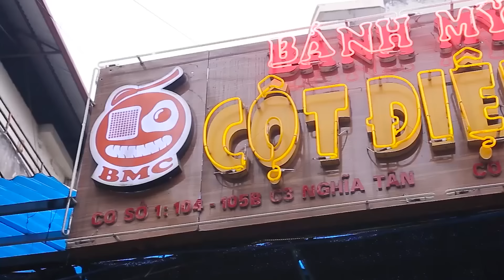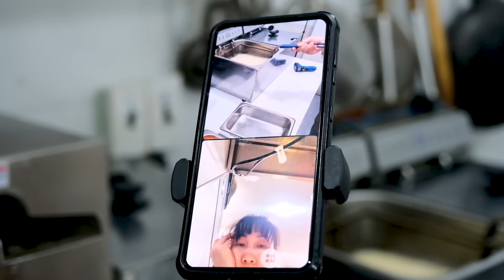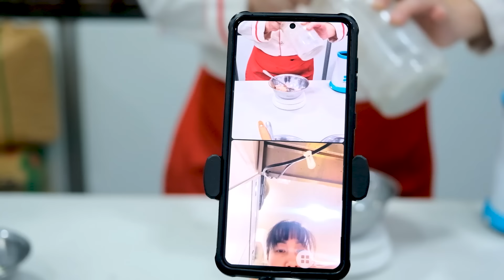Kinh doanh Bánh Mì Chảo tại Hàn Quốc - Bí quyết Thầy Y - Netspace môi trường nấu ăn Netspace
Bánh mì Chảo- Một món ăn được cải biên rất sáng tạo từ món Beefsteak của Phương tây - Đã tạo nên một món ăn đẳng cấp không những dành choNgười Việt, mà cho cả thế giới.

Mô hình kinh doanh bánh mì Chảo rất thịnh hành tại các thành phố lớn tại Việt Nam và đang lan tỏa ra tại nhiều nước trên thế giới.

Bánh mì chảo là món ăn ngon với nhiều loại nguyên liệu đa dạng khác nhau như: thịt bò, trứng gà, xúc xích, thịt xông khói, bắp non, pa tê gan, khoai tây chiên, bánh mì. Và đặc biệt có nước sốt đặc biệt dùng để chấm bánh mì với thịt bò áp chảo.

Thịt bò áp chảo phải mềm, được áp chảo với màu sắc vàng xém hấp dẫn, mùi thơm thịt bò áp chảo nhẹ nhàng, hương vị thơm ngon kết hợp với trứng áp chảo, pa tê, xúc xích, bắp non, khoai tây chiên làm cho món ăn thật hấp dẫn.
Món ăn này khi ăn luôn giữ nóng nhờ dĩa sứ tròn hoặc tấm chảo gang dày, ăn rất ngon và hấp dẫn, đặc biệt là Giới trẻ.

Tuy nhiên, để chọn nguyên liệu, chế biến và bảo quản để món ăn luôn thơm ngon là điều không dễ dàng, nhất là với nhiều người chưa am hiều về nghề bếp.

Thầy Y – Chuyên gia ẩm thực Việt Nam- Đã nhiều năm nghiên cứu và giảng dạy rất thành công món Bánh mì chảo. Rất nhiều Học viên của Thầy đã học và kinh doanh thành công.
Chị Thu  đang sinh sống và kinh doanh nhà hàng tại Hàn Quốc, Chị có kế hoạch đưa món bánh mì chảo vào Menu của Nhà hàng và Chị đã tìm đến Thầy Y để thọ giáo bí quyết sản xuất và kinh doanh bánh mì chảo theo Phương pháp học từ xa.

Qua màn hình điện thoại, Thầy Y đã hướng dẫn Chị cách lựa chọn nguyên liệu, ướp thịt bò mềm, không khô, cách áp chảo thịt bò và các nguyên liệu,  bí quyết làm 2 loại sốt ngon: sốt Trung Hoa và sốt tiêu đen, chiên khoai tây, xúc xích là những bí quyết rất quan trọng.

Thịt bò áp chảo phải mềm, được áp chảo với màu sắc vàng xém hấp dẫn, mùi thơm thịt bò áp chảo nhẹ nhàng, hương vị thơm ngon kết hợp với trứng áp chảo, pa tê, xúc xích, bắp non làm cho món ăn hấp dẫn.

Ngoài ra, Thầy còn hướng dẫn Chị cách đóng gói, bảo quản để sử dụng nguyên liệu cho nhiều ngày, cách bố trí bếp, bố trí khu vực bán hàng, cách ra món bánh mì chảo nhanh và chất lượng tốt, ổn định, cách vận hành bếp theo hướng công nghiệp.

Sau buổi học online với Thầy Y, Chị Thu rất tự tin và  nắm bắt được tất cả bí quyết và quy trình làm bánh mì chảo.
Mô hình kinh doanh bánh mì chảo thực sự là cơ hội kinh doanh đầy tiềm năng cho những Học viên yêu thích kinh doanh ngành ẩm thực, có thể đưa mô hình này để kinh doanh tại Việt Nam và nhiều nước trên thế giới.
🌎 Tìm hiểu thêm thông tin về khóa học làm bánh mì chảo